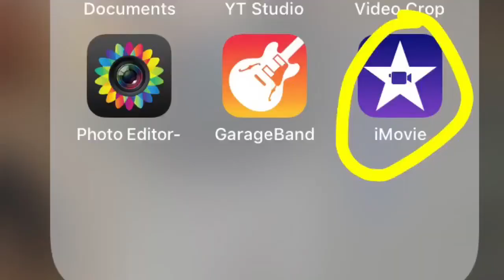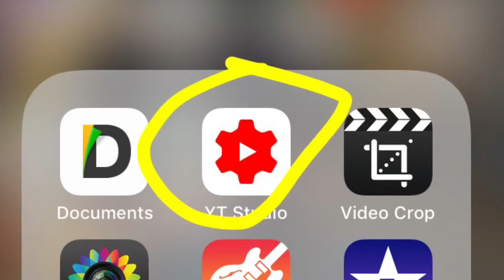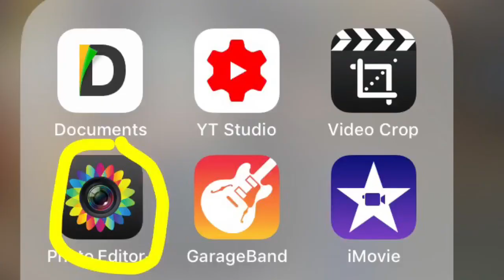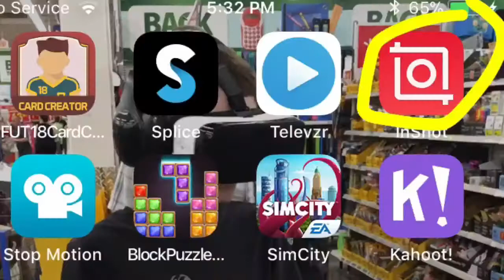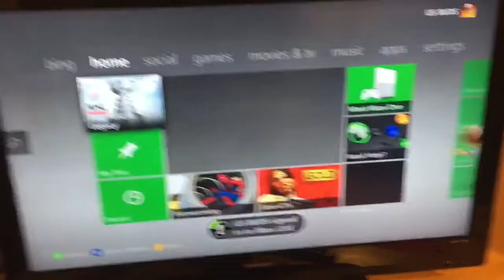How I edit